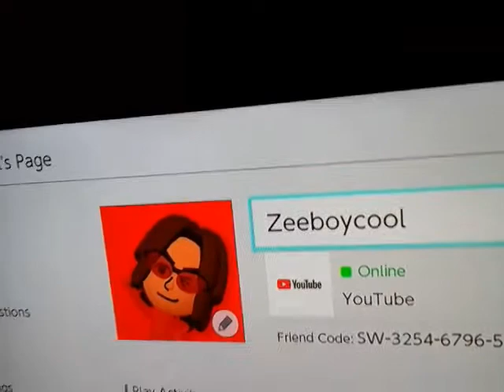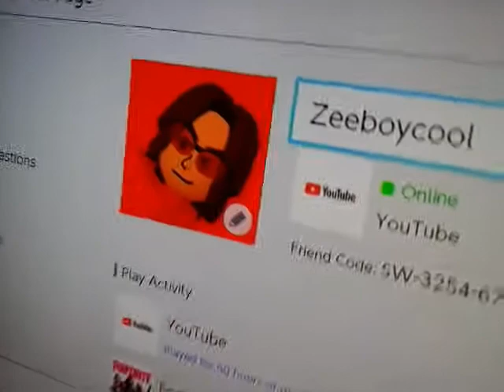ZBC11: My Nintendo Switch friend code!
Type in my friend code so you can play games with me on Nintendo Switch!